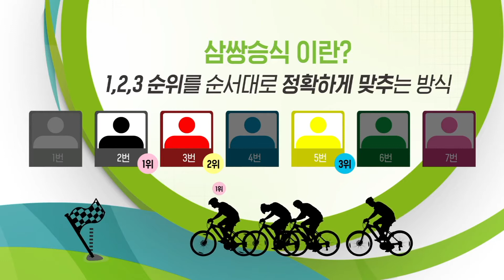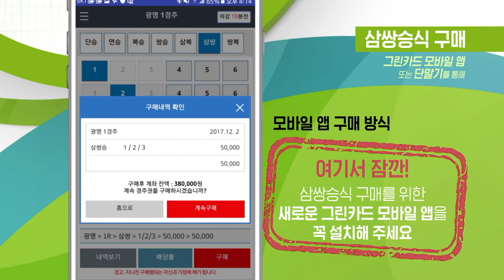[경륜&경정이야기] 삼쌍승식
본격설렘주의😍

이 영상을 보고 나면
지금 당장 스피돔 과 미사리경정장 으로ㄱㄱ?

ㅡㅡㅡㅡㅡㅡㅡㅡㅡㅡㅡㅡㅡㅡㅡㅡㅡㅡㅡㅡㅡㅡㅡㅡㅡㅡ